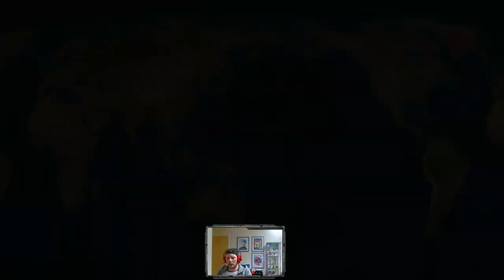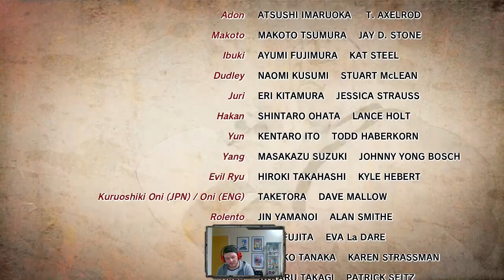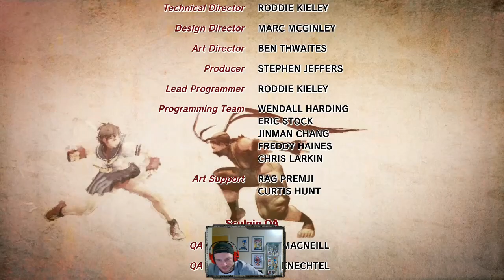ULTRA STREET FIGHTER 4 : Arcade play through / BOSS RAGE!!!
ULTRA STREET FIGHTER 4 full Arcade play through with Akuma on Medium difficulty
The game is pretty easy to beat upto fight your Rival which for Akuma is Ryu...enter Boss Rage!!!
Took numerous efforts to defeat him but made it through eventually, Seth the final boss only took one attempt.
Still one of my favorite SF games from the series, particularly love the art style and music.
Game play taken from the PS4 version